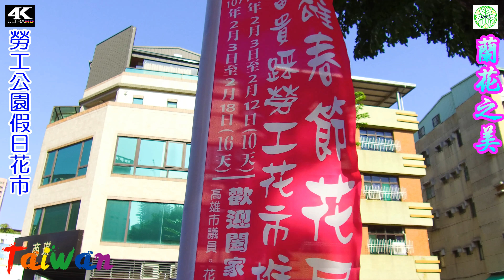💐2018/01/14勞工公園假日花市/蘭花之美(orchid)4k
勞工公園假日花市的蘭花很多 今天有出現一些比較少見的品種 所以就做了這支影片